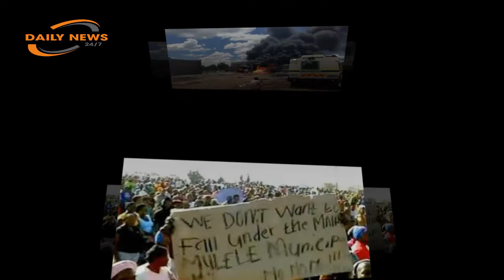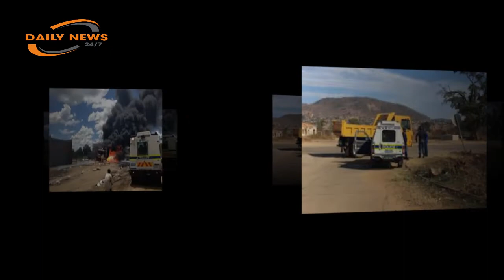The truth about Vuwani protests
The issue of consultation or public participation in the redetermination of the boundary was at the heart of the violence in Vuwani ahead of the 2016 local government elections, a scientific investigation has revealed.
Titled “We didn’t ask for Municipality - Unintended Consequences of Municipal Boundary Re-determination: Vuwani at a Glance”, the report was released during a seminar at the Human Sciences Research Council (HSRC) in Pretoria on Tuesday.
It was described by Municipal Demarcation Board chairperson Jane Thupana as an eye-opener and a call to to do things differently.
In addition, Thupana said, the board had to be careful in future that it didn’t steer the demarcation process closer to the elections. “For the board, each case is a learning curve and we find something that can improve on in our system.”
The report explored the reasons residents resorted to violence following a decision to incorporate their area into a new municipality, and sharply put in the spotlight the issue of consultation by highlighting the level of dissatisfaction among residents with the process.
Chief researcher Modimowabarwa Kanyane said: “The voices of Vuwani residents show that residents hold different understandings of what consultation should entail, as opposed to what the board holds is stipulated by law.”
One of residents, also a teacher, begged to differ with the notion that residents were consulted. Thupana said: “You said this is a quote that was taken from an educator. We are taking it that these are people in the community, who are very literate, seem not to understand how the board operates.”...